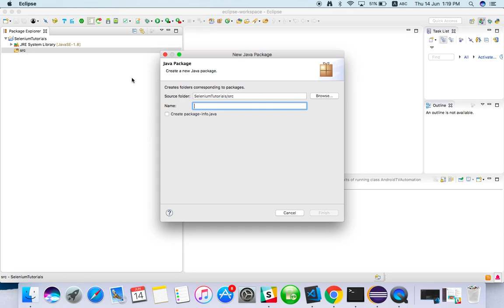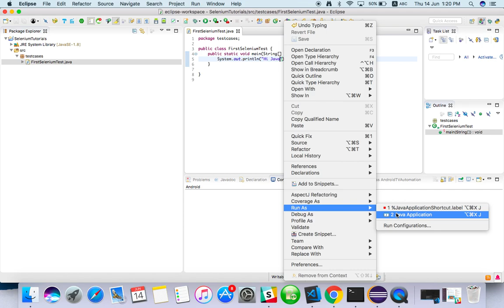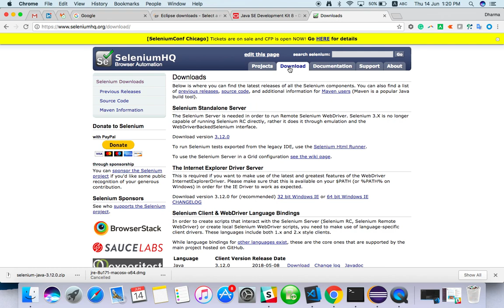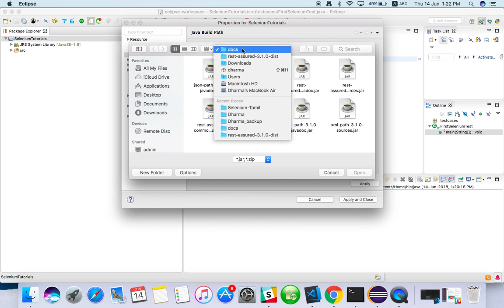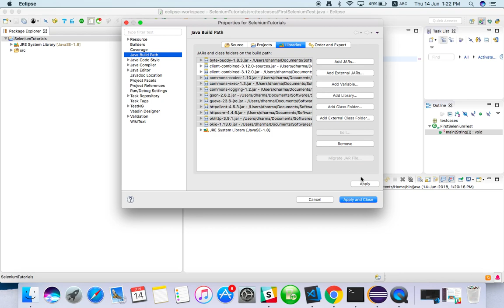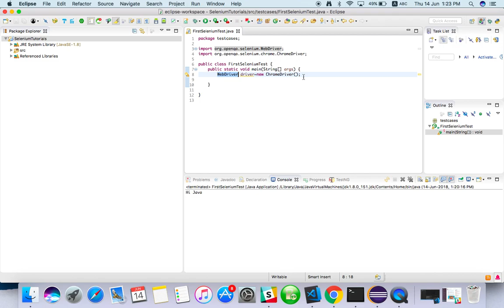Selenium In Tamil - Configuration | Tamil Selenium tutorials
Here I have explained how to configure the selenium with Java project

Selenium is a web automation framework widely used in industries.
Learn selenium web driver in the Tamil language. It will be easy to learn with Tamil if you are comfortable with Tamil more than English.
Selenium Download Support me if you love it